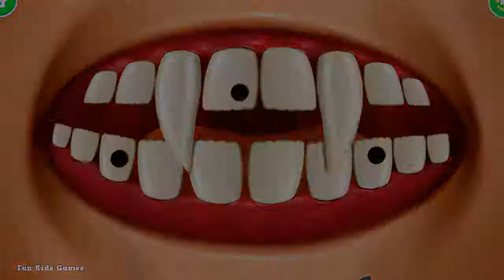Closet Monsters: Play Teeth Brush, Hair salon, Makeup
Three little Closet Monsters feel so lonely in the wardrobe. They want to play! Meet your new monster friends - vampire girl Lisa, baby dragon Draco and fluffy monster Furry. Have tons of monster fun: grow monster hair from flower seeds, clean mushrooms in their ears, make a green monster smoothie from spider webs and worms, and more!